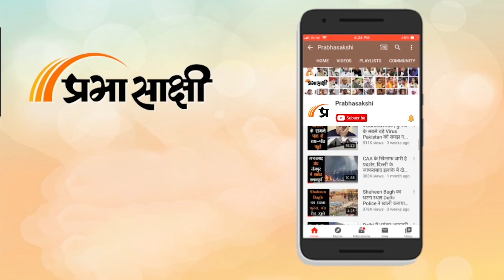Prabhasakshi NewsRoom: Gehlot ने Vasundhara से दोस्ती उजागर कर चुनावी साल में उनकी मुश्किलें बढ़ाईं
राजनीति में जादूगर के नाम से विख्यात Rajasthan CM Ashok Gehlot ने अपनी कुर्सी बचाये रखने के लिए फिर नई चाल चल दी है। एक तरफ Sachin Pilot गहलोत के खिलाफ अभियान को नई धार दे रहे हैं तो दूसरी ओर गहलोत हर बार नये दांव से सचिन पायलट को मात दे रहे हैं। अब गहलोत ने जो दांव चला है उसके लपेटे में उन्होंने पूर्व मुख्यमंत्री Vasundhara Raje को भी ले लिया है। यदि गहलोत का यह दावा सही है कि 2020 में उनकी सरकार को बचाने में वसुंधरा राजे ने योगदान दिया तो BJP में वसुंधरा के लिए मुश्किलें बढ़ सकती हैं। संबंधित अन्य विस्तृत समाचार पढ़ने के लिए क्लिक करें

00:00 एंकर

00:10 Rajasthan की राजनीति का नया घटनाक्रम

00:51 Ashok Gehlot ने वसुंधरा से दोस्ती उजागर की

02:27 अशोक गहलोत की Raj. Congress MLAs से अपील

04:33 पूर्व मुख्यमंत्री Vasundhara Raje की प्रतिक्रिया